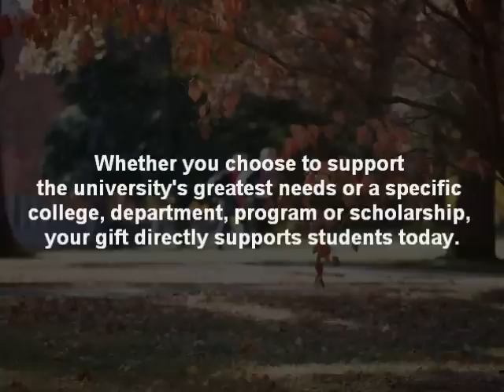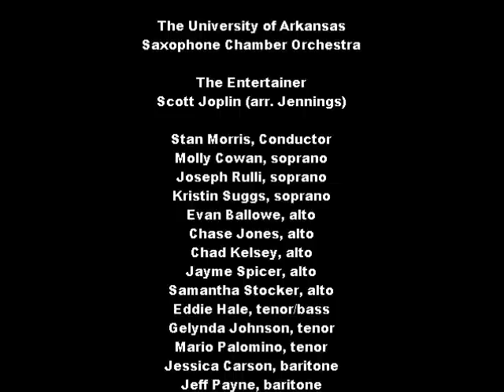Your Gift Makes A Difference: Mike Norton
The impact of private gift support is noticeable all across campus.  As a double major in poultry science and food science, Mike Norton has taken and will continue to take many lab courses.  Over the summer, he had a class in one of the new, remodeled labs and was stunned by the added functionality and infrastructure improvements. Facility and technological upgrades are essential to his continued success as a student and as an alumnus.

Thank you for your gift to the University of Arkansas.

Gifts through the University of Arkansas Annual Fund help our students come one step closer to achieving their dream of an Arkansas degree and ensure that they have the educational opportunities they need to make their impact on the world. Collectively, Annual Fund donors give more than one million dollars each year to support every aspect of an Arkansas education. Whether you choose to support the universitys greatest needs or a specific college, department, program or scholarship, your gift directly supports students today. At the University of Arkansas, every person and every gift matters.

This video and its contents are a product of the Office of Annual Programs at the University of Arkansas.